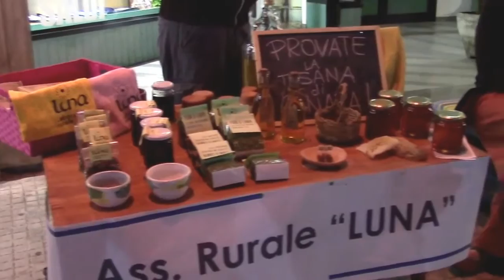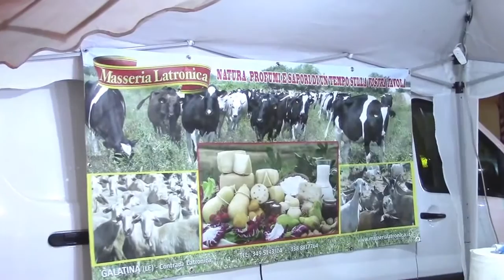GALATONE in PIZZICA 2016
Galatone(Le) - 12 e 13 agosto 2016 - GALATONE in PIZZICA - Sapori, saperi e suggestioni nella città del Galateo - Alcuni momenti dell'evento cittadino in Piazza SS. Crocifisso e Piazza San Demetrio - Piazza San Sebastino: "Compagnia Aria Corte" in concerto - Rievocazione storica dei canti popolari insieme a figli e nipoti di Peppino Camisa riscoprendo rime e stornelli di un tempo con Daniele Camisa - Video di Mauro Longo